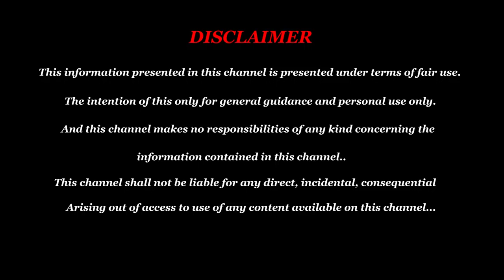"வாட்ஸ்அப்" பயனாளர்களை குறிவைக்கும் ஹேக்கர்ஸ் | இளைஞர்கள் இளம்பெண்களே உஷார் - whatsapp Tricks Tamil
"வாட்ஸ்அப்" பயனாளர்களை குறிவைக்கும் ஹேக்கர்ஸ் | இளைஞர்கள் இளம்பெண்களே உஷார்